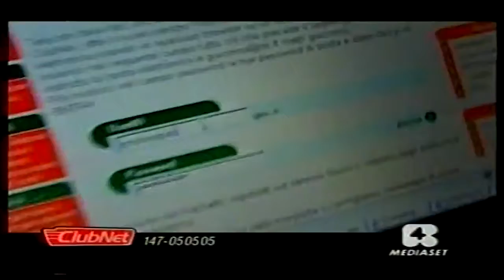ClubNet - Webmail - 1999 (con Andrea Pezzi)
In questo spot viene introdotto uno dei servizi di ClubNet, il Web Mail, con tanto di testimonial Andrea Pezzi.
Perfino Telecom Italia, offriva Internet gratis ma a 64k, con ClubNet, un ISP e un portale accessibile solo a chi richiedeva il cd, di Telecom Italia (ora Tim).
Era attivo tra il settembre 1999 e il 2006 (anno di fusione di Tin con Alice).
Tin.it era una divisione di Telecom Italia che esisteva tra 1996 e il 2006, anno in cui è stato fuso con Telecom Italia, che a sua volta nel 2016 è diventato Tim.